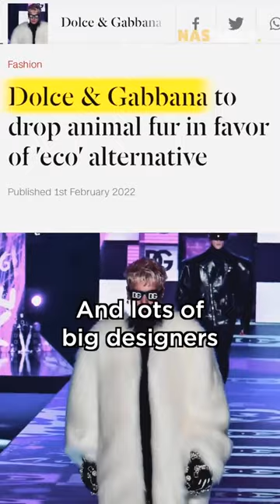Why I Hate Fur #369